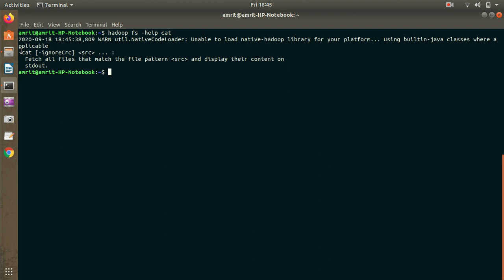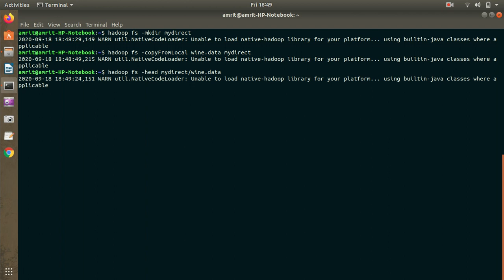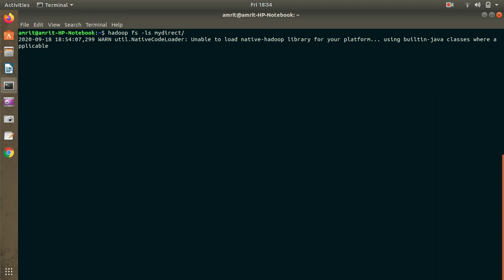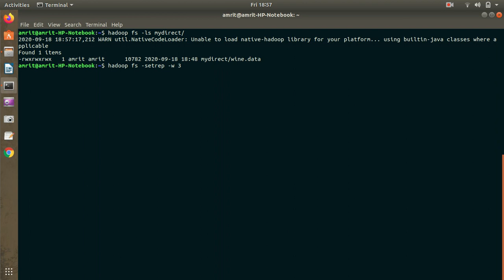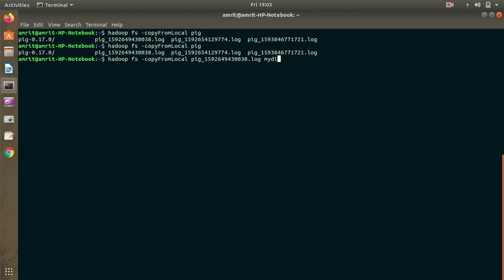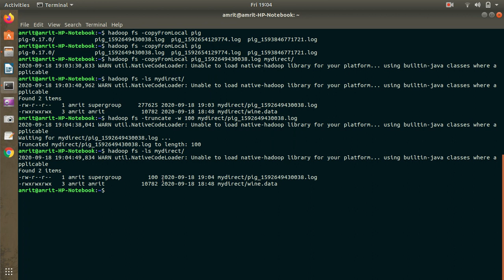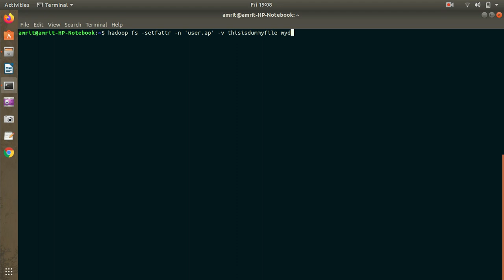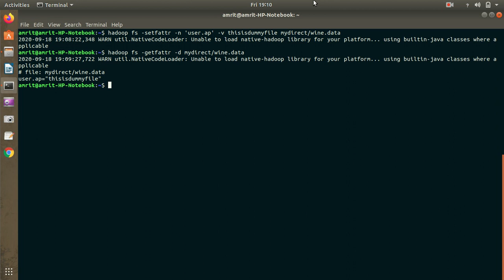Top Hadoop HDFS Commands with Examples and Usage (Part - 3)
Explore the most essential and frequently used Hadoop HDFS commands to perform file operations.